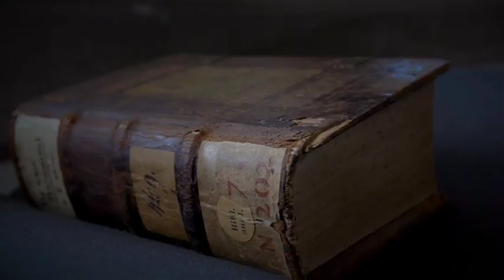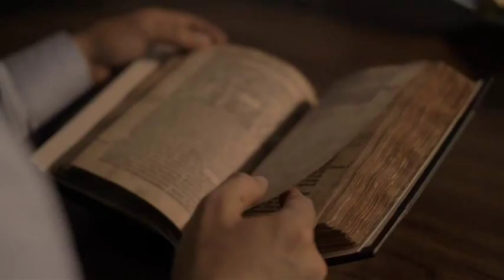🔝 1/6 A REFORMA não MORREU, o PROTESTANTISMO VIVE, e os 144 MIL TRIUNFARÃO na BATALHA FINAL!